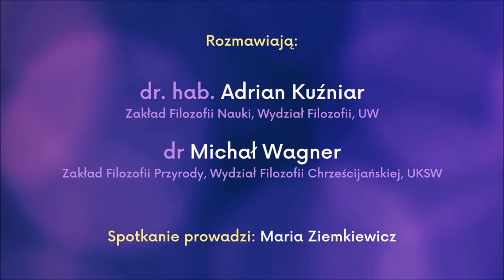Celowość czy przypadek? O ewolucji i ewolucjonizmie - relacja z 2. spotkania KF! w Warszawie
Relacja z drugiej debaty warszawskiego Klubu „Filozofuj!”, która odbyła się 24 lutego 2023 r .o g. 18.00. W bibliotece Ursynoteka przy ul. Lachmana 5 w Warszawie dyskutowali prof. Adrian Kuźniar (UW) i dr Michał Wagner (UKSW). Rozmowę poprowadziła Maria Ziemkiewicz. Zachęcamy do obejrzenia relacji.